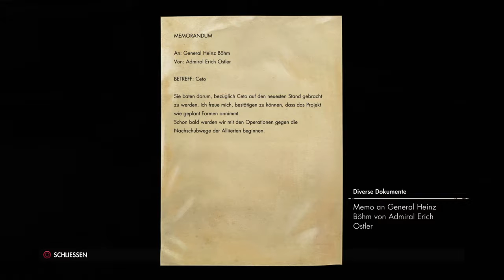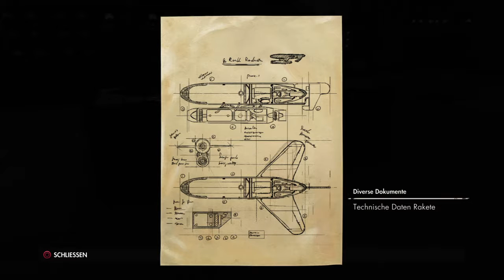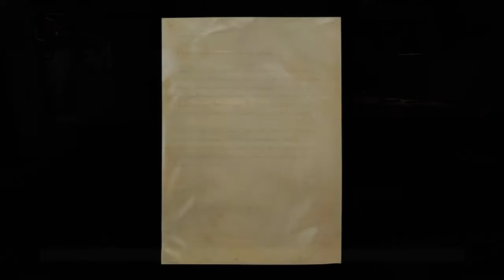Sniper Elite 4 Let's Play ! In der Höhle des Löwen # 33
Let's Play bei LarsGaming